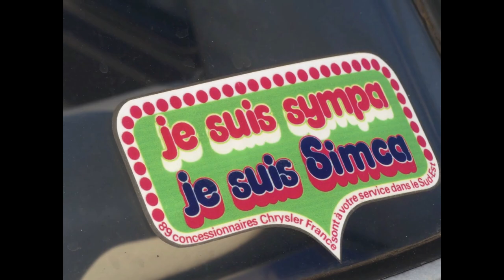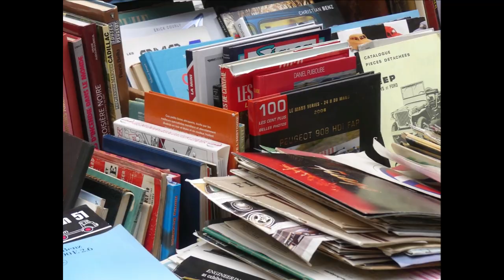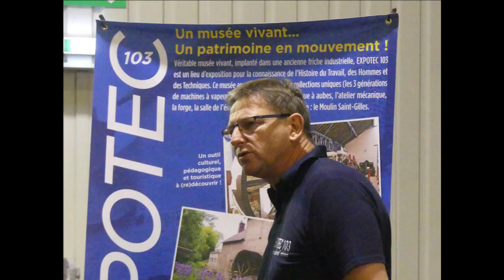Salon Auto Moto Rétro Rouen 2019 : la crème des salons en Normandie ! Tout en images